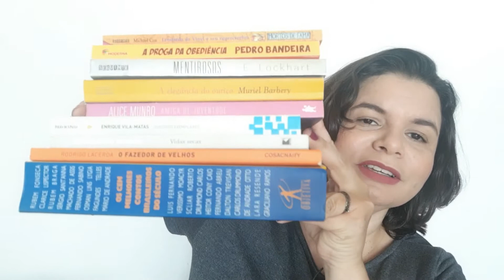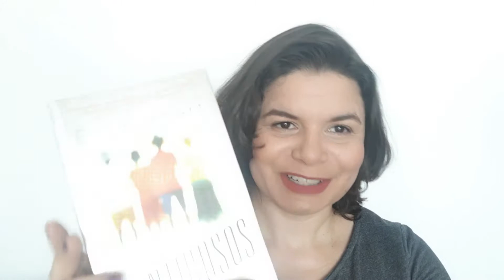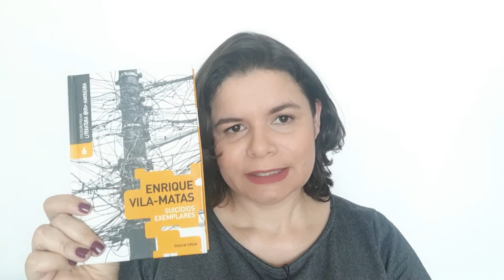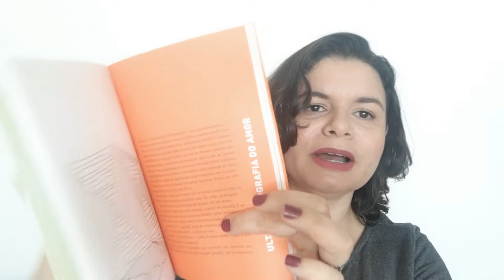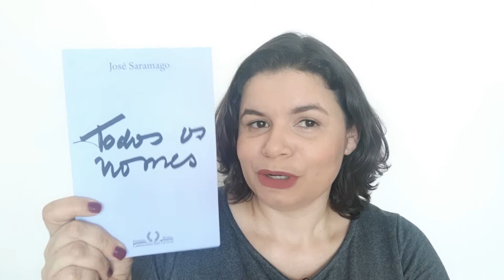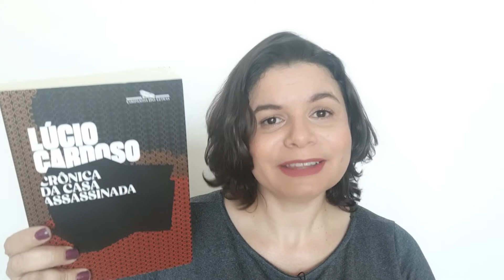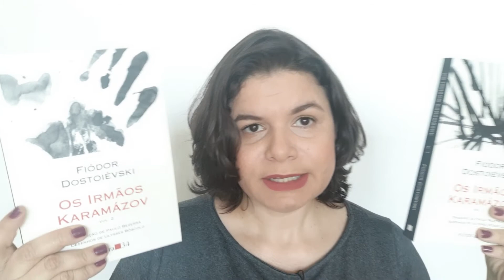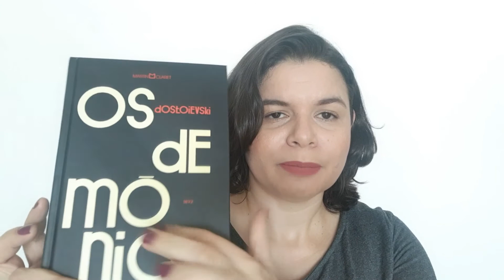Livros novos na estante: sebo, Martins Fontes, livraria física | Compras dos últimos meses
Durante os meses de maio, junho e julho comprei alguns livros no sebo e em livraria física, aproveitei saldão na Martins Fontes e uma ou outra promoção na Amazon. Pra não fazer vários vídeos com poucos livros esperei acumular e eis então os novos moradores da estante!

Logo mais posto os que comprei na Book Friday, que também já chegaram.

Link geral para compras na Amazon